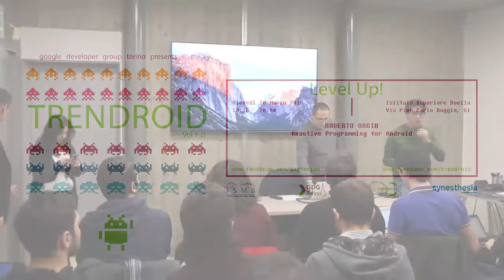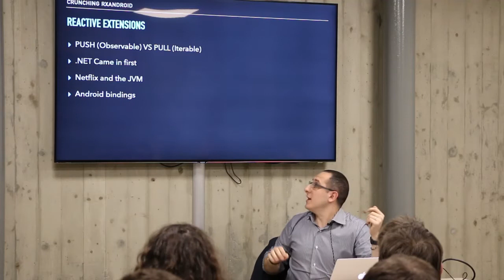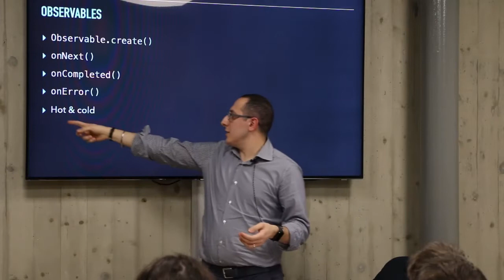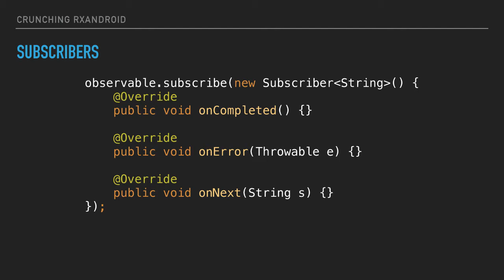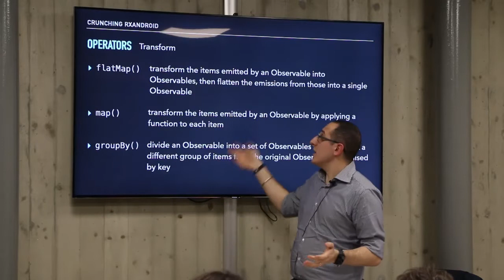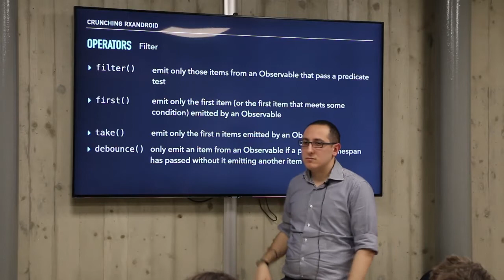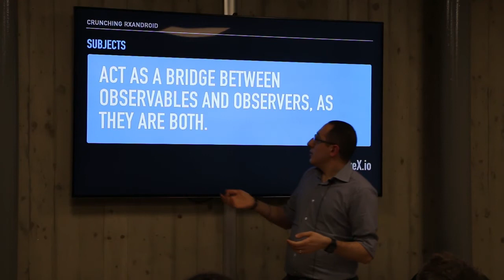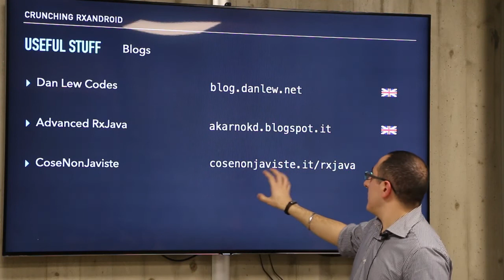Trendroid Vol 1.0 - Reactive Programming by Roberto Orgiu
Reactive Programming è un concetto che accompagna il mondo dello sviluppo già da qualche anno, ma solo ultimamente sta prendendo piede anche su Android. Gettiamo insieme le basi per iniziare ad usare questo interessante paradigma nello sviluppo quotidiano, partendo dai concetti chiavi e terminando a semplici casi d'uso che possono tornarci utili nel nostro lavoro.